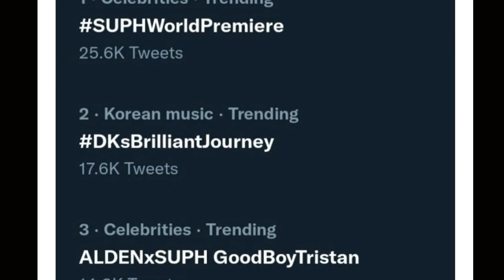Nakakabitin! Start-Up PH First Episode | Alden Richards and Bea Alonzo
This is a quick reaction on Start Up PH First Episode starring Alden Richards, Bea Alonzo, Yasmien Kurdi and Jeric Gonzales. Start-Up PH is the first adaptation of the hit Korean series Start UP produced by GMA Network. The series premiered worldwide on September 26, 2022 and became number 1 in Twitter's trending scene.